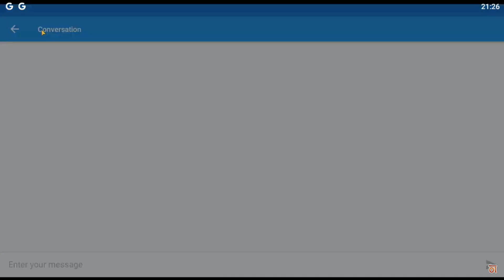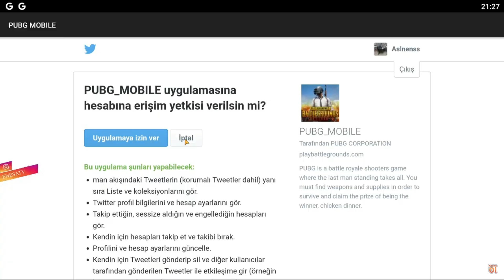PUBG KORE DE CANLI YAYINDA BAN YEDİM! PUBG MOBİLE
Merhaba arkadaşlar ben eneSA. Diyecek hiç bir sözüm yok maalesef. Canlı y ayında Ban yedim.

İyi seyirler.